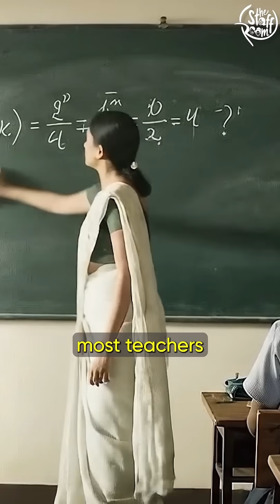The Science of “Wait Time" In Indian Schools!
3 seconds of silence = smarter answers. Try it in your class & share the change!